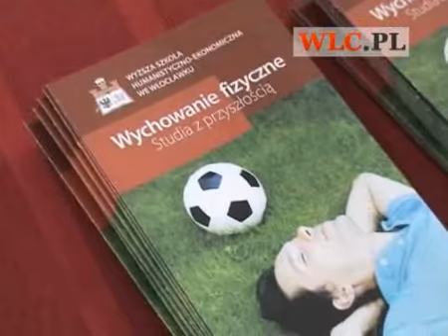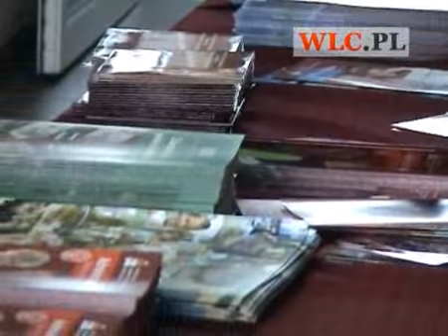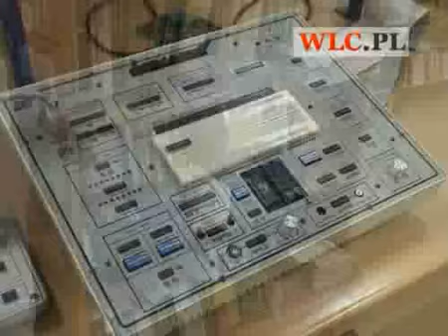Dzień Otwarty w WSHE we Włocławku cz.2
dr hab. Stanisław Kunikowski - rektor WSHE podsumowuje Dzień Otwarty i opowiada nam o nowych kierunkach, które planuje otworzyć uczelnia.